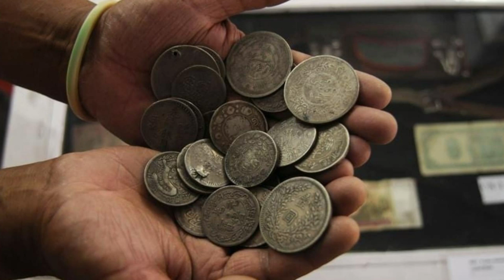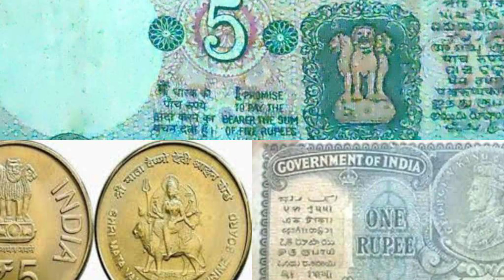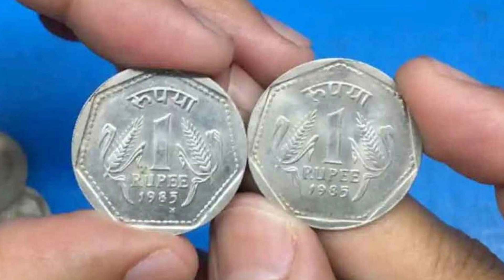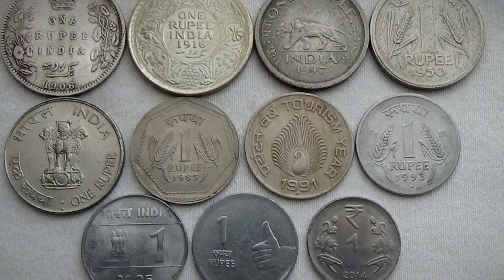1928 లో ముద్ర అయిన పాత 5,10 రూపాయలు నోటు గుజరాత్ లో అమ్మాను.! నాకు 10,00,000/- ఇచ్చాను || Sell Coins